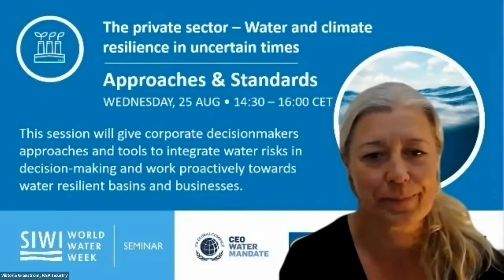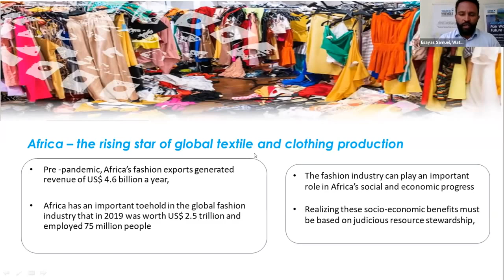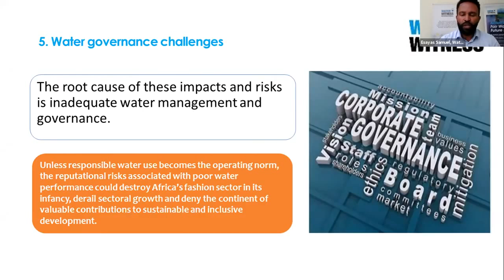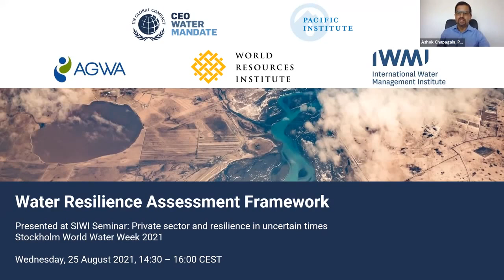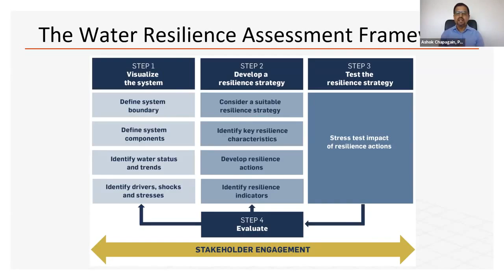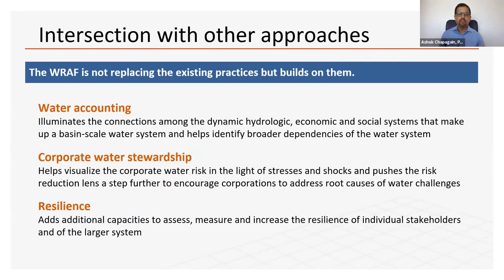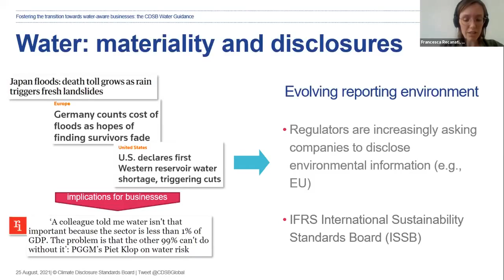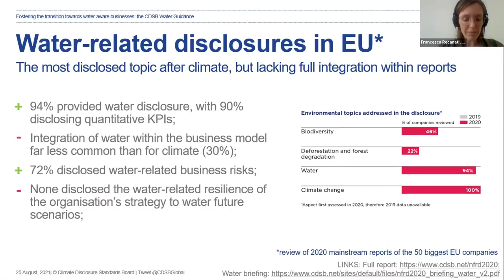The Private Sector–Water and Climate Resilience in Uncertain Times 3/3 Tools and Approaches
Our global economy is crucially dependent on fresh water. Climate change introduces impacts and uncertainties to the water cycle that pose significant material risks to business as usual.  The private sector must adapt and innovate to thrive. This seminar convenes business leaders with diverse stakeholders to consider leadership positions, advances in science and practice and robust solutions to build resilience to our wicked climate change problem. In this session, explore the Tools and Approaches essential to building water stewardship.

Convenors: IKEA of Sweden AB, Stockholm International Water Institute, CEO Water Mandate, World Business Council for Sustainable Development

Recorded: August 25 | 14:30-15:55 CEST | World Water Week 2021

This webinar is 3 of 3 in the series on the Private Sector.